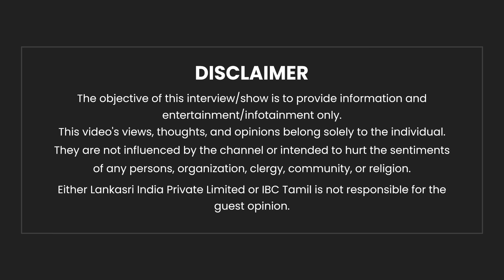DMK & BJP -க்கு கட்சியை விட்டு கொடுக்கும் EPS!- KC Palanisamy ஆவேசம் | ADMK | Vikravandi By-Election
DMK & BJP -க்கு கட்சியை விட்டு கொடுக்கும் EPS! - KC Palanisamy ஆவேசம் | ADMK | Vikravandi By-Election | IBC Tamil

Beauty Nighties
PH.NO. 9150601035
PH.NO.9500959600
65-A,A2 BAMBALAMMAN KOVIL STREET,
DHALAVAIPURAM, CHETTIYARPATTI-626122
VIRUDHUNAGAR DT.